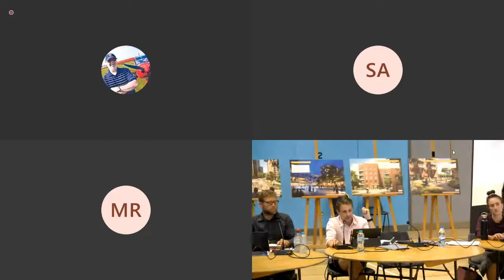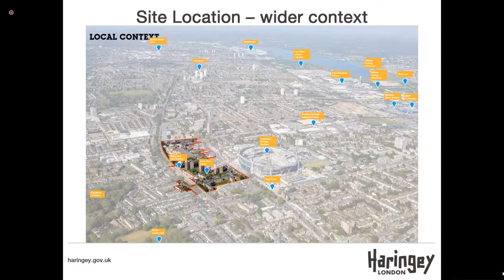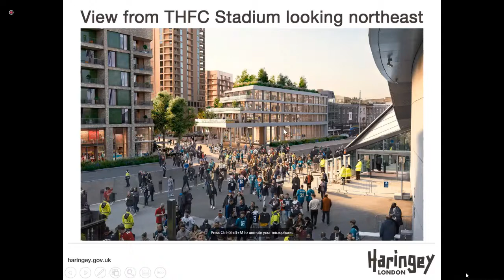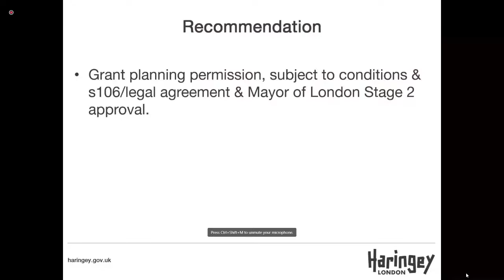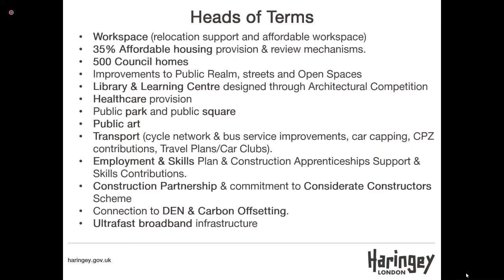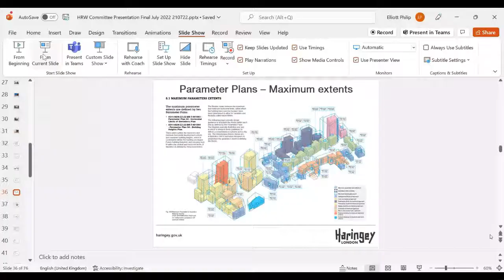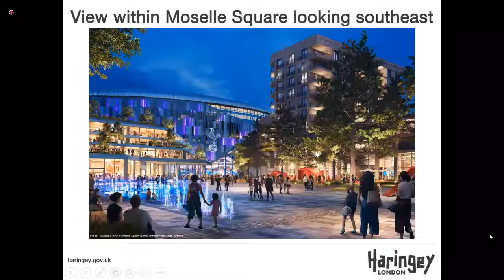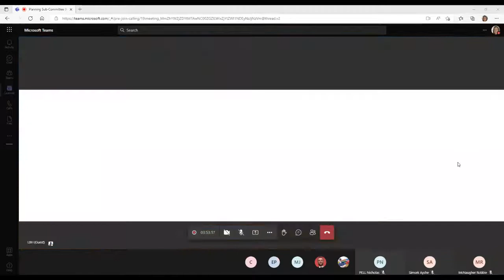Planning Sub-Committee - 21 July 2022